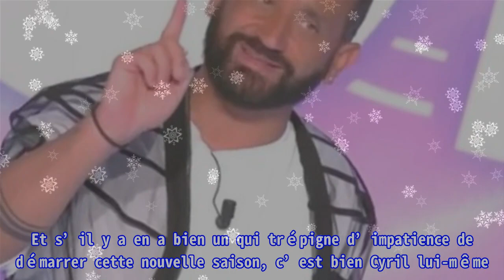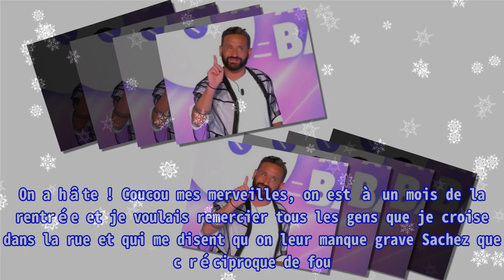"La rentrée va être folle… " : Cyril Hanouna annonce du lourd pour TPMP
"La rentrée va être folle… " : Cyril Hanouna annonce du lourd pour TPMP Thank BUY Que l’on apprécie ou pas, TPMP crée l’événement chaque soir sur C8 et la prochaine saison ne semblera pas déroger à la règle selon Cyril Hanouna. En effet, s’il profite de vacances bien méritées, l’animateur et ses équipes préparent cette rentrée depuis plusieurs semaines à grand coup de nouvelles recrues… et pas des moindres ! À lire également TPMP : Cyril Hanouna recrute la fille d'un célèbre animateur télé En effet la liste des nouveaux visages qui rejoignent Touche pas à mon poste ! n’en finit plus ! Face aux chroniqueurs emblématiques tels que Valérie Bénaïm, Gilles Verdez, Kelly Vedovelli, Raymond, Géraldine Maillet, on retrouvera les animateurs Évelyne Thomas et Alex Goude, la femme politique Ségolène Royal, la star de Koh-Lanta Moundir, de la mannequin et femme d'affaires Zahia Dehar, l'ancien présentateur et rédacteur en chef du magazine Complément d'Enquête Jacques Car